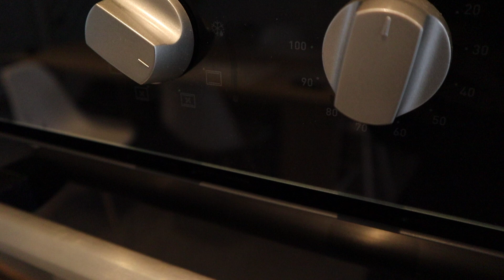BOLO DE MILHO, RECEITA ESPECIAL ✨ vida na Bélgica | THAIS NUNES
Oooooi genthee ✨ bem vindos a maaaais um vídeo!

Receita do Bolo:

- 3 ovos
- 1 lata de milho escorrida
- 1 xícara de creme de leite
- 1 xícara de açúcar
- 6 colheres de farinha de trigo ou fubá
- 1 xícara de oleo
- 1 colher de fermento pra bolo

Modo de fazer: assista o vídeoooo  ❤️